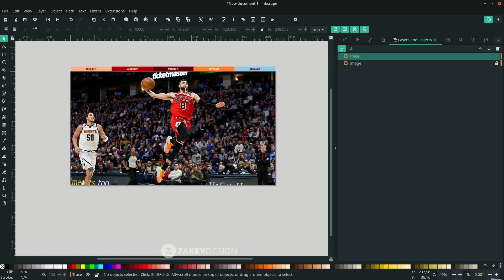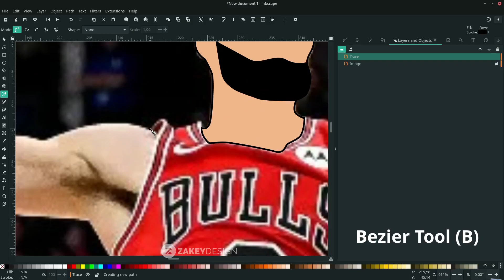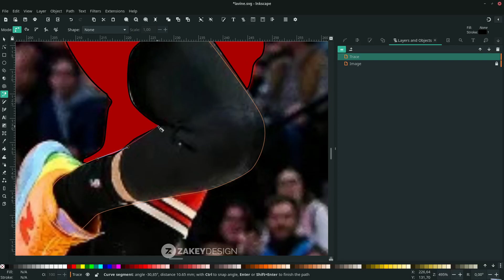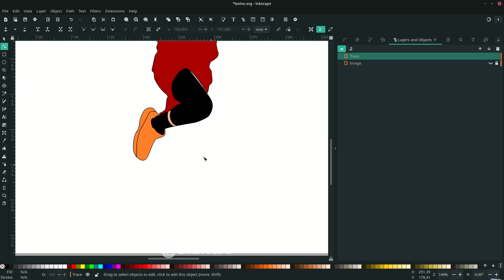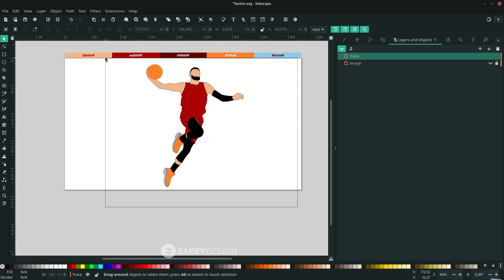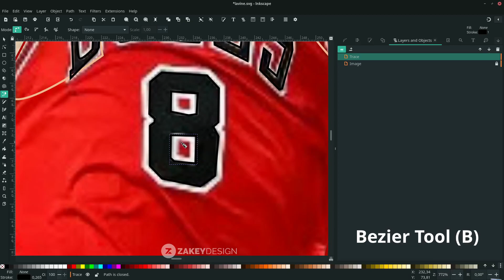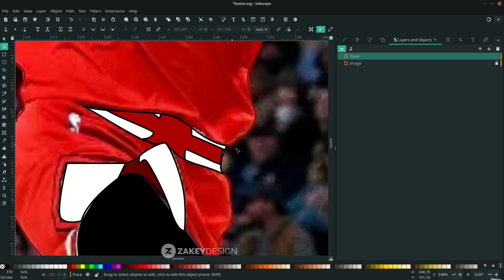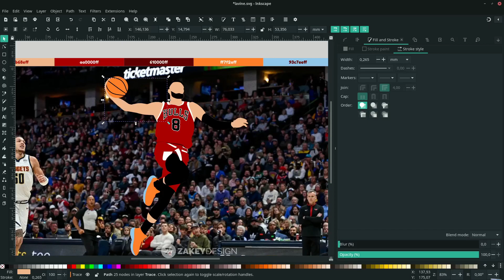Inkscape Tutorial: Flat Design Illustration in Inkscape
In this tutorial, I will show you how to create a flat design illustration in Inkscape using the Bezier tool and the tracing method.

Tips:
- while using bezier tool hold shift to lock the corner then release.
- while using bezier tool, right click to release the bezier selection.